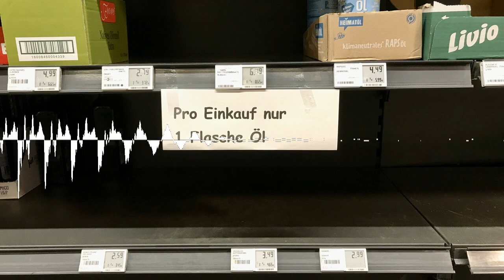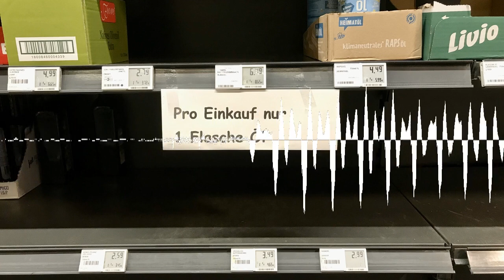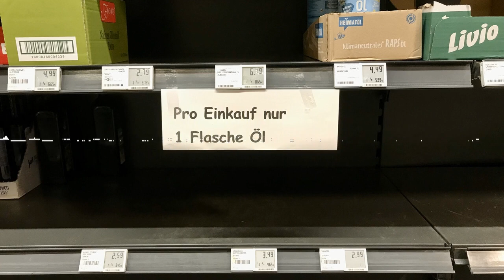Öl-Regale leer geräumt: Ist das Hamstern sinnvoll? - Schwabenreporter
Ukraine-Krieg, Corona-Krise, Lieferengpässe und eine Folge davon: Hamsterkäufe! Zu Corona-Beginn waren es Klopapier und Nudeln, die gehamstert wurden. Jetzt werden die Öl- und Mehlregale leergekauft. Ist das sinnvoll? Nein.

Das sagt auch Martin Weimper von den Rewe Weimper Märkten in Weißenhorn, Ulm, Vöhringen und Pfaffenhofen an der Roth. Weimper ist auch im Aufsichtsrat der REWE Süd/Südwest.

DONAU 3 FM Reporter Paolo Percoco hat mit Martin Weimper über das Hamstern gesprochen.